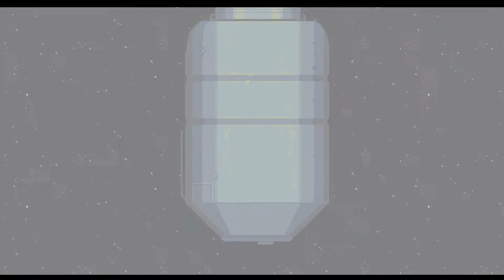Risk of Rain XBOXONE